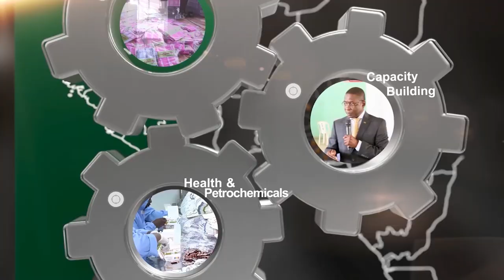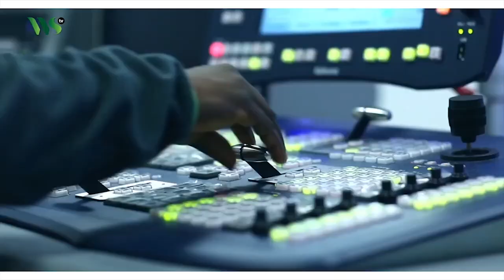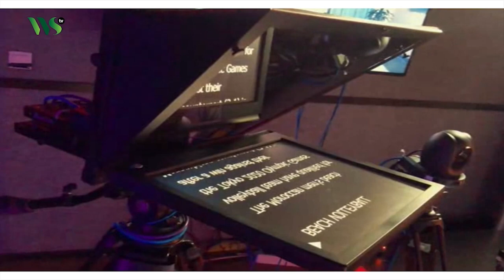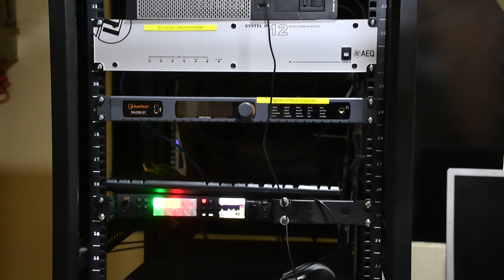BOI IMPACT: Western Spring Television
In this BOIImpact episode, we spend the day at Felicia-Daniels Communications Limited, a contemporary yet indigenous broadcasting network domiciled in Osogbo, Osun State. With BOISupport the company recently launched Western Springs Television a digital television station operation on StarTimes equipped with state-of-the-art broadcasting equipment.

According to Dr Femi Adefila, Managing Director/CEO, Felicia-Daniels Communications Limited,  "the Bank of Industry came in at the most critical time in the life of this project and in the most friendly manner that made it easy for us". Press Play

The Bank of Industry remains committed to its mission of transforming Nigeria's Industrial Sector by offering providing innovative financing packages to serious minded entrepreneurs in  different sectors of the economy especially sectors that can create inclusive and sustainable impact.

Learn more about BOI's initiatives, activities, strategic partnerships and how to access support for your business, please visit our

Instagram and Twitter: @BOINigeria
LinkedIn: Bank of Industry Limited